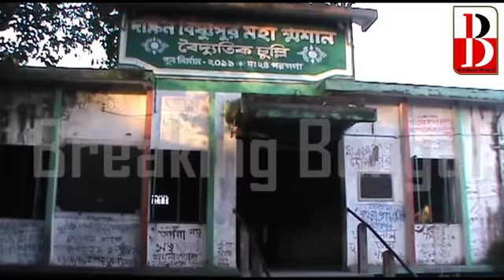নাগেরবাজার বিস্ফোরণে মৃত বালকের পরিবার দুষছেন রাজনৈতিক নেতাদের, ক্ষোভের আঁচ বাড়ছে